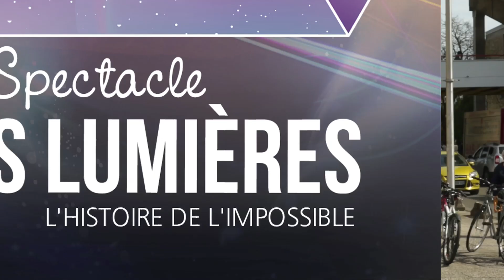Le Spectacle des Lumières - L’histoire de l’impossible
Le Spectacle des Lumières est un évènement Lumière et Son gratuit, culturel et handi- accueillant qui aura lieu les 28, 29 et 30 mai, à 21h45, BF-UTC.